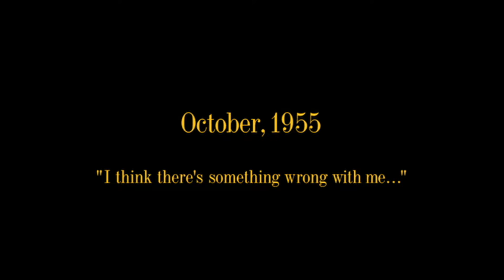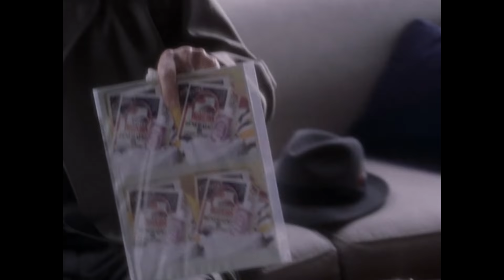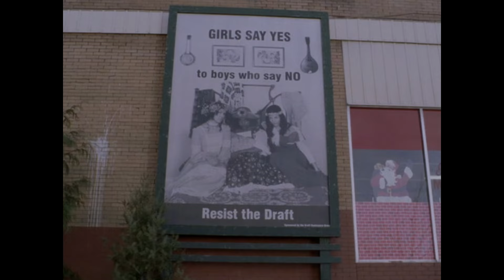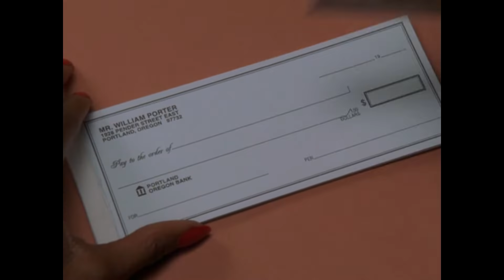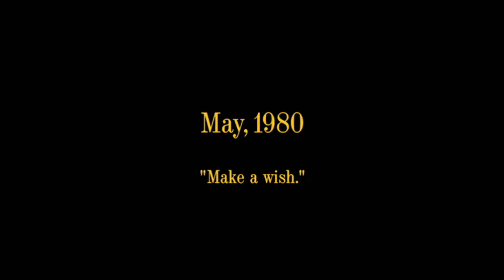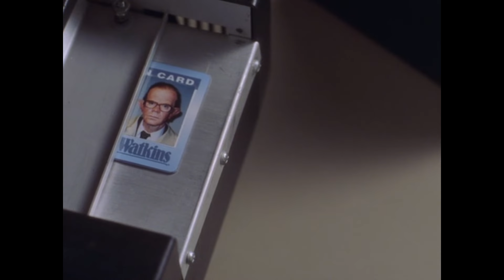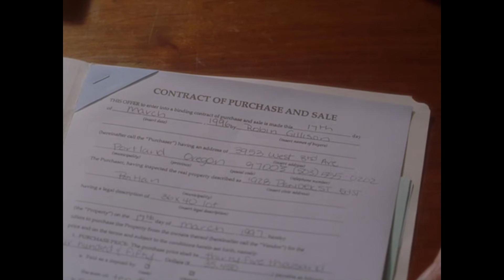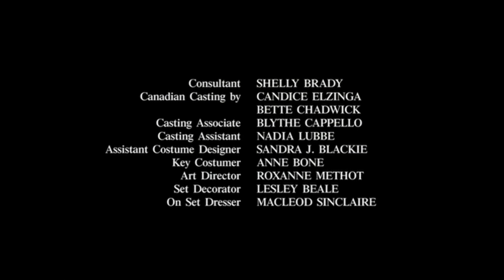Door to Door (Full Movie)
A 2002 Adventure Drama starring William Macy, Shelly Soomly Brady, Kathy Barker,Joel Brooks, Helen Mirren, Kyra Sedgwick, and Nancy Lenehan.  Directed bySteven Schachter.
Bill Porter, a man afflicted with cerebral palsy, is desperate to find a job despite his condition. He uses his sense of humor, determination, and winning spirit to convince a manager to hire him as a door-to-door salesman for Watkins, a supplier of household items and baking products. Porter walks several miles every day on his sales route, eventually working his way into the hearts of his customers. (Synopsis IMDB)